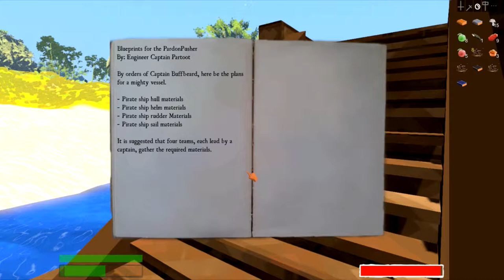Let's Play Salt ep 16: Death to Battlemasters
Battlemasters to the left of me captains to the right...in this episode of Salt we find an island inhabited by tough pirates.

Salt is a open world survival game with piracy as its theme. You explore, craft, and island hop. Join me for a let's play of this neat game. Did I mention the game is really pretty?

Upload Schedule: Monday, Wednesday, Friday, and Sunday.